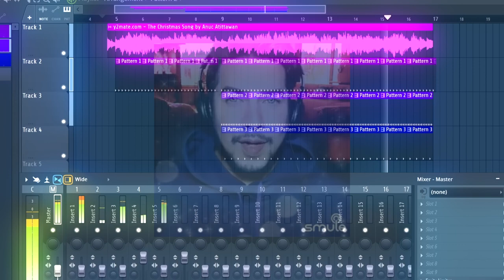The Christmas Song (Chestnuts Roasting on a Open fire) REMIX